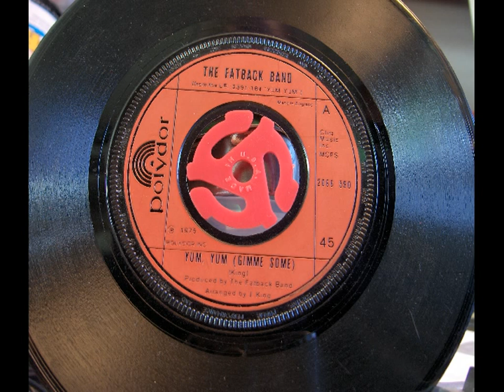The Fatback Band - Yum Yum Gimme Some 1975 Polydor (Stereo)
Pitched up abt 5-10% with key correction

Rest of details can be seen in the picture :)

If you like this or any other of my uploads please vote, comment, favorite and link also you can see and hear my stuff and me at these places: